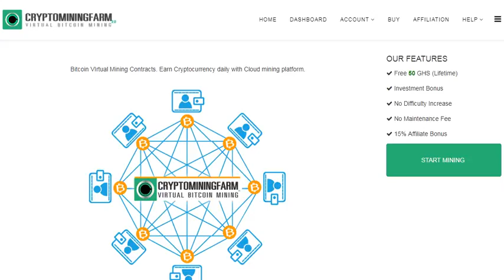Make $ 10000 Per Month